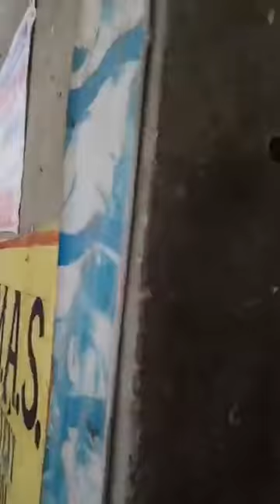Opening Ceremony Gurdwara Sant Khalsa Village Rode Birth Palace Damdami Taksal Sant Jarnail Singh Ji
ਮਿਤੀ_20_ਫਰਵਰੀ_2018 ਅੱਜ ਗੁਰਦੁਆਰਾ "ਸੰਤ ਖਾਲਸਾ" ਨਗਰ ਰੋਡੇ ਵਿਖੇ ਸ਼੍ਰੀ ਅਖੰਡ ਪਾਠ ਸਾਹਿਬ ਆਰੰਭ ਹੋ ਰਹੇ ਹਨ ਇਸ ਸਬੰਧੀ ਨਗਰ ਕੀਰਤਨ ਦੇ ਰੂਪ ਵਿੱਚ ਸ਼੍ਰੀ ਗੁਰੂ ਗ੍ਰੰਥ ਸਾਹਿਬ ਜੀ ਦੇ ਪਾਵਨ ਸਰੂਪ ਆ ਰਹੇ ਹਨ // ਸੰਤ ਗਿਆਨੀ ਹਰਨਾਮ ਸਿੰਘ ਜੀ ਖਾਲਸਾ ਭਿੰਡਰਾਂਵਾਲੇ ਮੁਖੀ ਦਮਦਮੀ ਟਕਸਾਲ
damdami taksal
Damdami Taksal
Bhindranwale
DamdamiTaksalTv